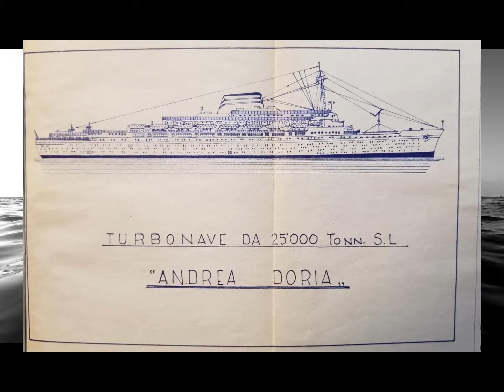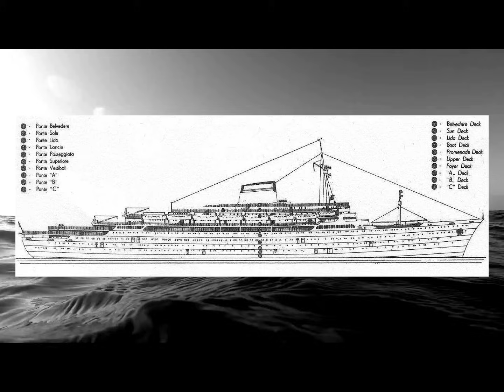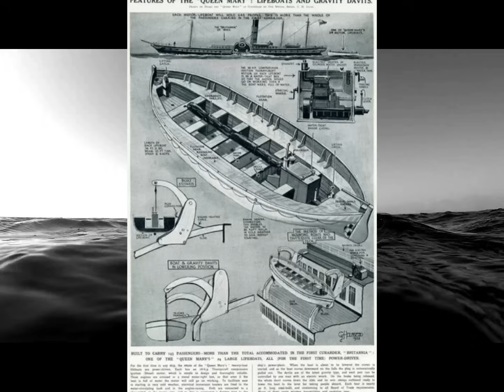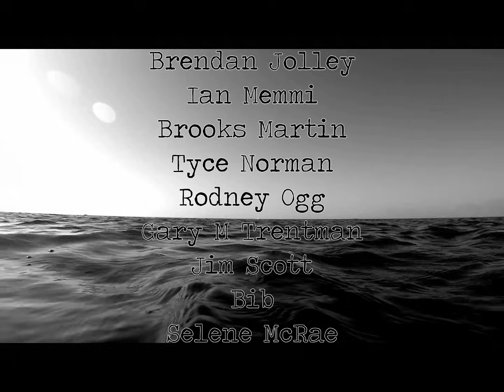The Sinking of the Andrea Doria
The 25th of July 1956, the Italian Ocean Liner the Andrea Doria collides with the Swedish Ocean Liner the MV Stockholm resulting in the sinking of the Italian vessel and a controversy that's lasted nearly half a century. While the mystery of who is at fault remains, one thing is for certain, the rescue that ensued is nothing short of miraculous.

Works Cited:
The Last Voyage of the Andrea Doria by Greg King and Penny Wilson
Collision Course by Alvin Moscow